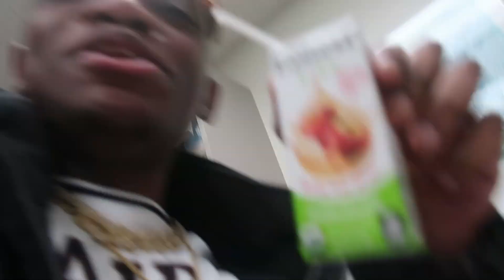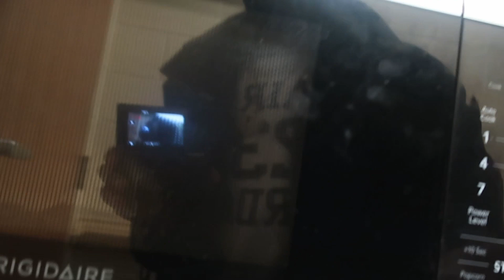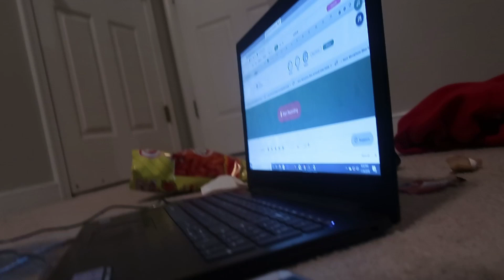I QUIT YOUTUBE AND STARTED RAPPING!!!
IM done with youtube and started rapping.
Lowkey think im nice
Just joking I love youtube way to much